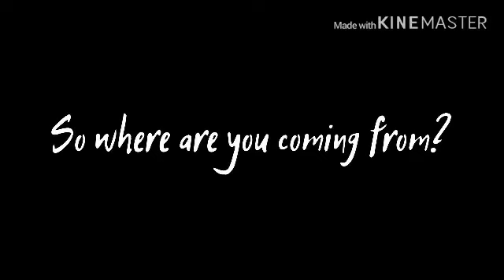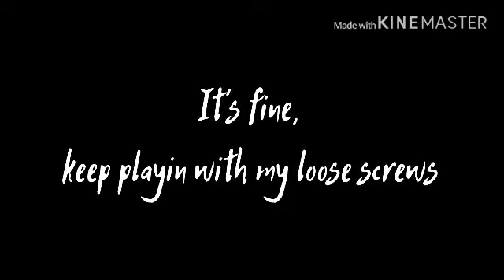Hate me//Gacha life//GLMV(Gacha life music vid)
Read comments for explanation!